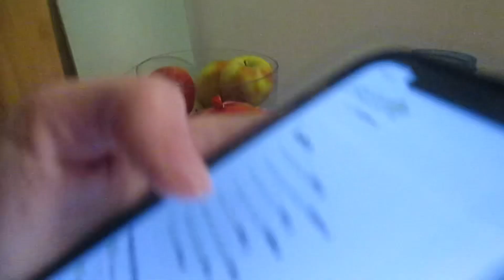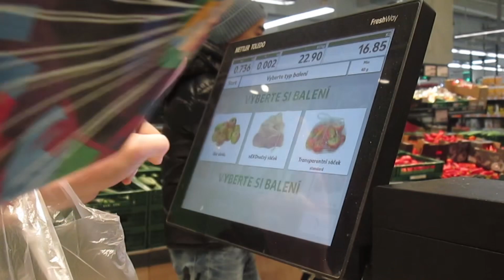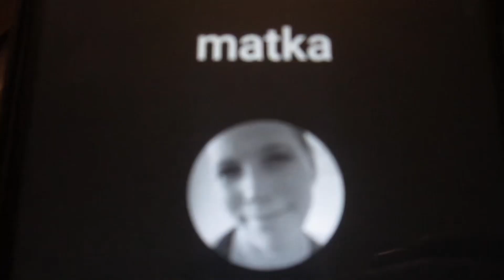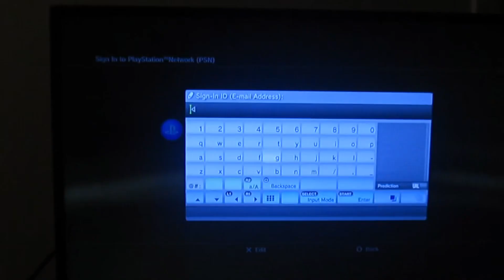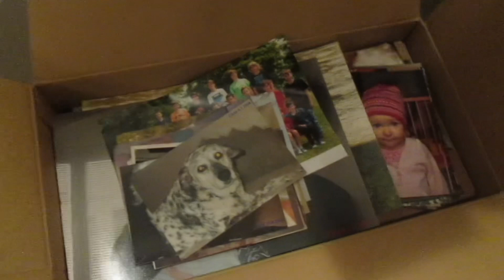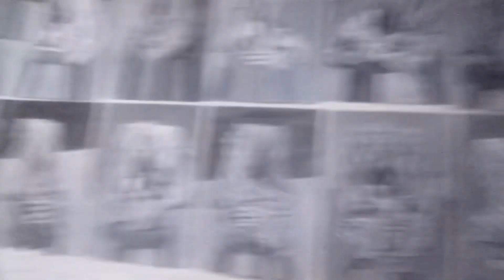Milujeme Áďu.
Ahoj lidi delame dort pro adu mel trvat hodinu trval jich asi sedm bylo to krejzy ale milujeme adu tak co bychom pro ni neudelali
Nastesti prisel martin neliba!!!